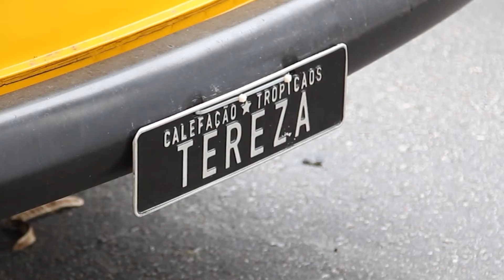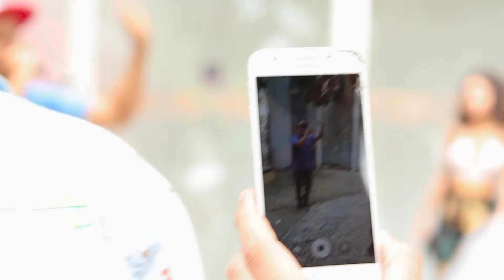Calefação tropicaos e Elo da corrente